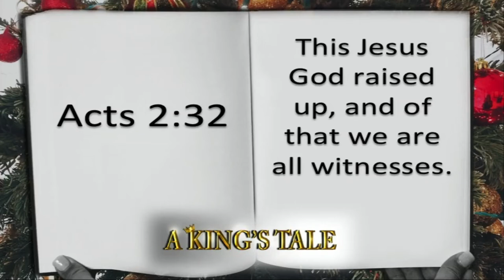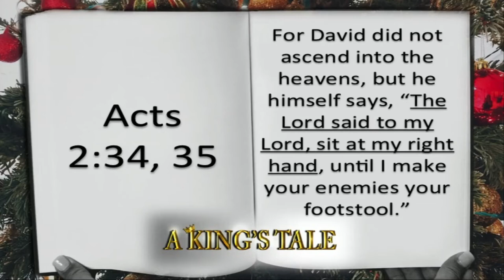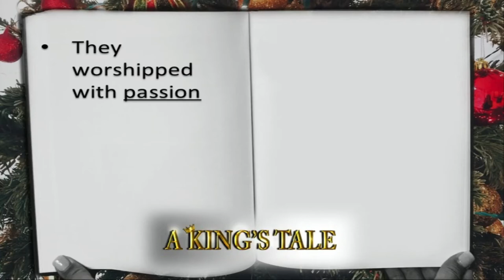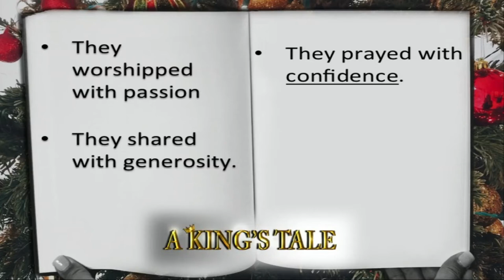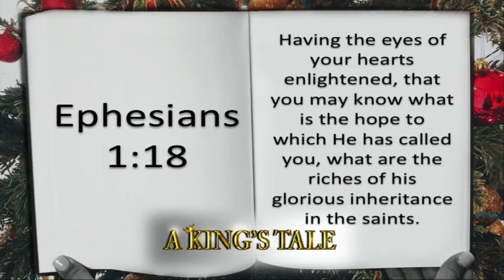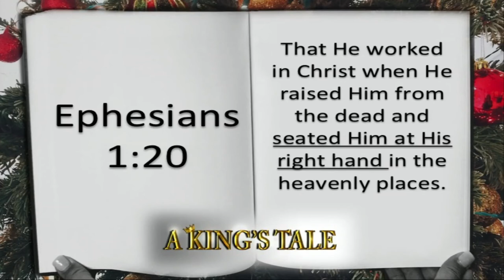The King Is On The Throne!